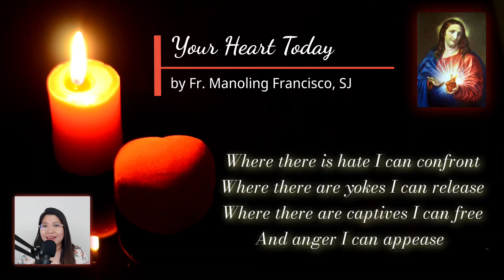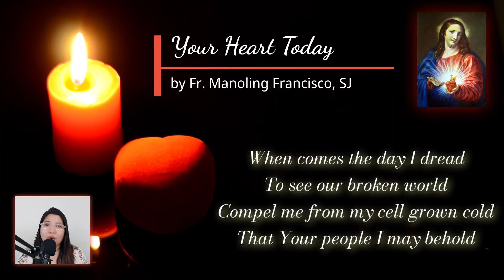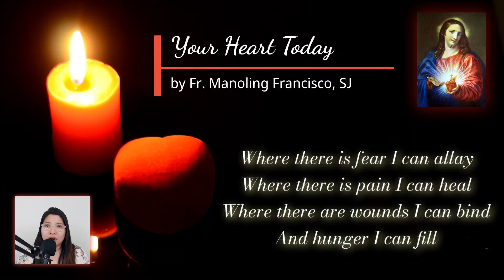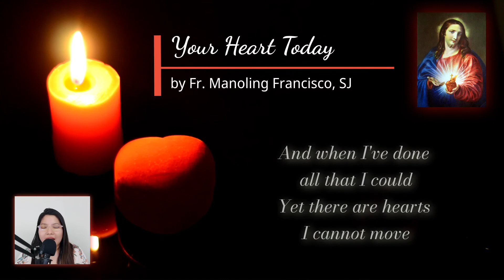Your Heart Today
by Fr. Manoling Francisco
Cover by: Josan Navarro